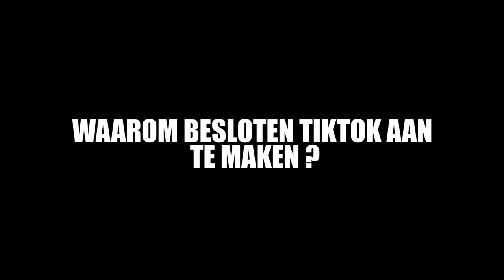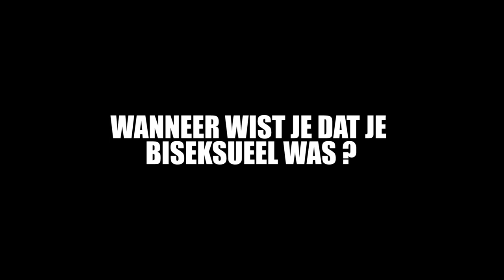Virgo Princess over TikTok, seks, OnlyFans, jezelf zijn en meer — TCHEUTCHE QUESTIONS